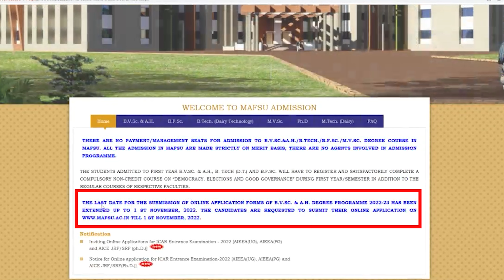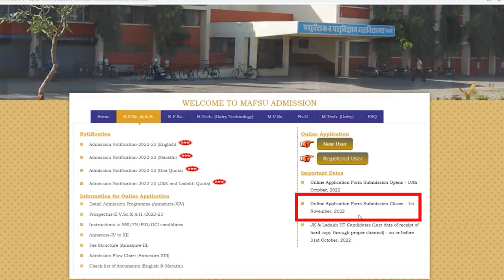URGENT UPDATE || mafsu admission 2022 || maharashtra veterinary admission || BVSC & AH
Hi, I am Abhijeet Katkade Final year veterinary student .In this video we will dicuss about the how to fill up the bvsc registration form 2022.

Any Queries releted to veterinary ask in comment section or you can DM on instagram.

mafsu admission 2022
mafsu Registration form
bvsc registration form
veterinary admission process 2022 in maharashtra
bvsc admission process mafsu 2022
bvsc admission 2022
veterinary admission 2022
mafsu admission
veterinary admission process
veterinary online application form date
veterinary date of admission 2022
veterinary counseling 2022